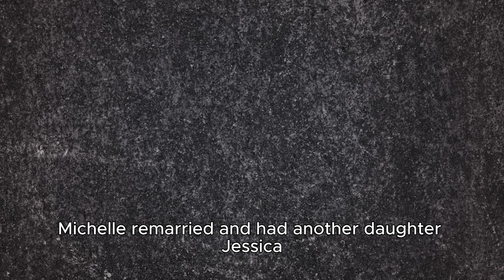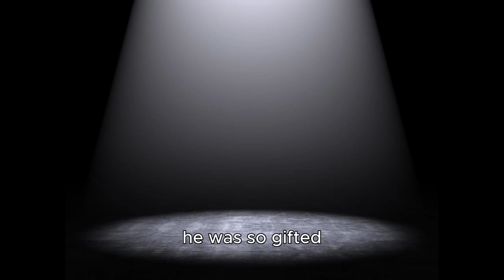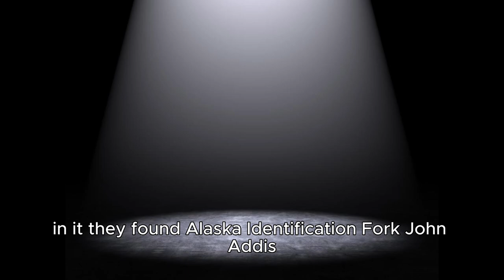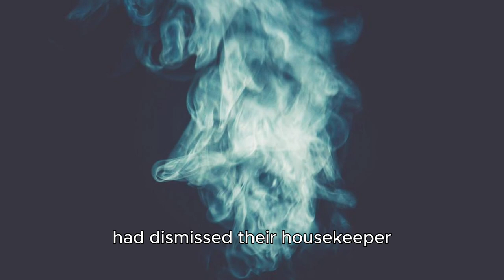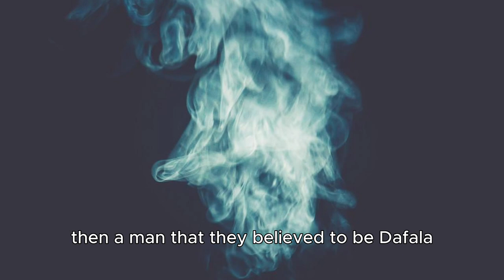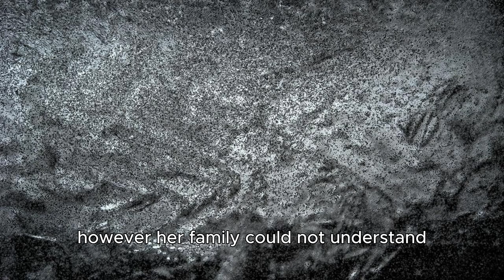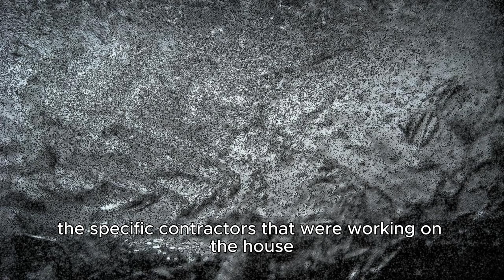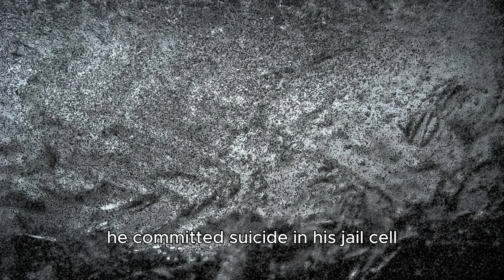Chilling Most Wanted Cases That Won't Let You Sleep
Welcome to Unsolved Mysteries. Today we have 5 chillin most wanted cases.
All of my informations are from the  unsolved mysteries wiki.
This video is made for educational and entertainment reasons.

unsolvedmysteries truecrime mysterycases theories coldcase conspiracy paranormal investigation This content is intended for educational, documentary, and entertainment purposes only. It is based on real events, using authoritative sources such as interviews, newspaper articles, and TV news reports. These sources aim to inform, educate, and honor significant cases in our history.